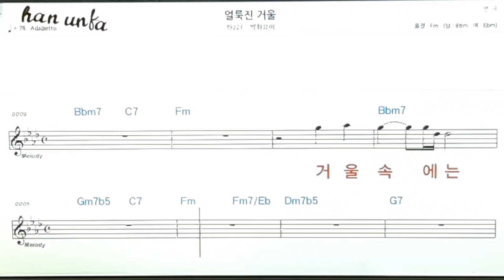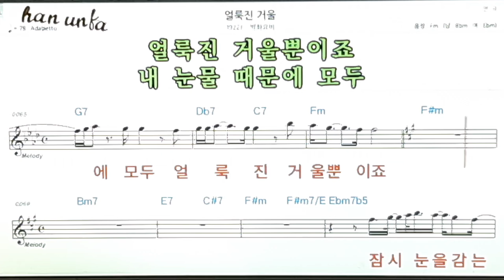얼룩진 거울/박화요비👍노래 반주, 코드 악보,가라오케💋Karaoke*Sheet Music*Chord*MR